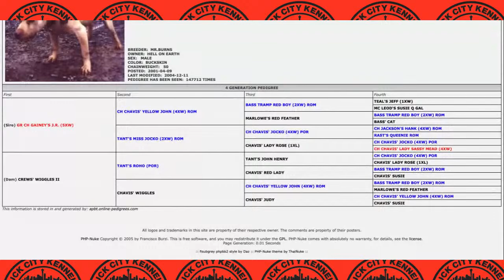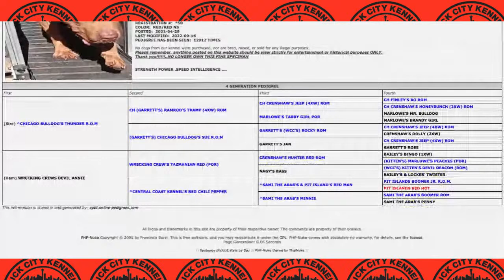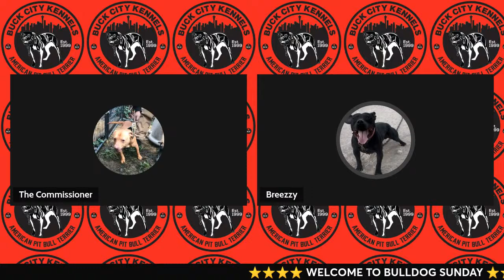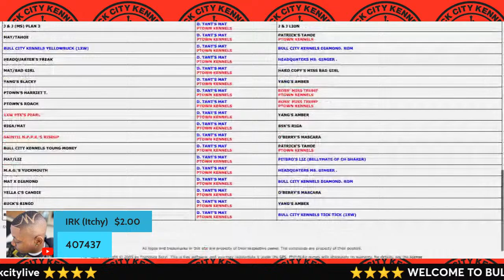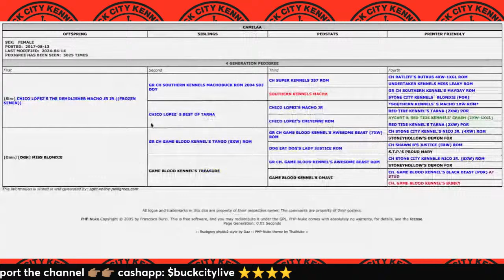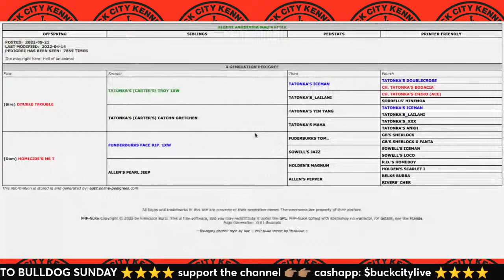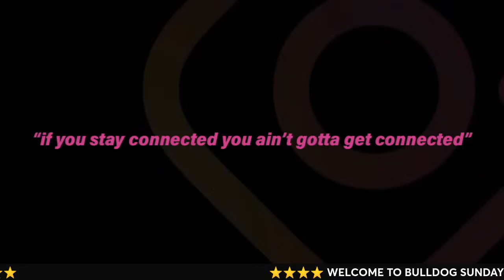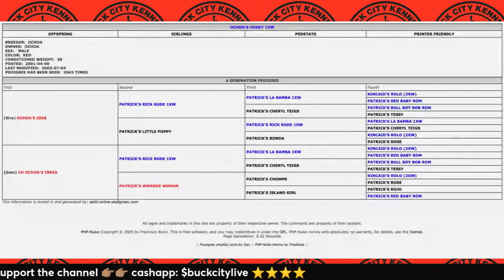the Weather Is Breaking & The Treehuggers are OUT | STAY OUT THE WAY | GAME DOGS PITBULL